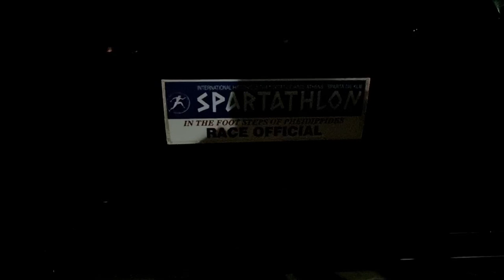Spartathlon 2022. Moments.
Snapshots Spartathlon 2022.